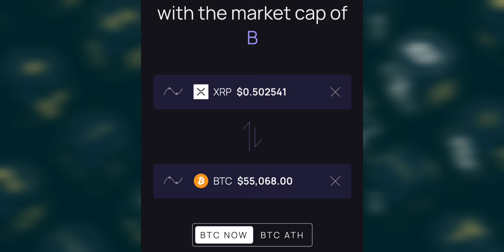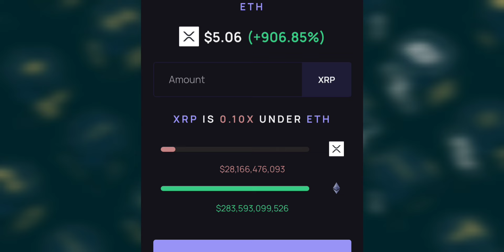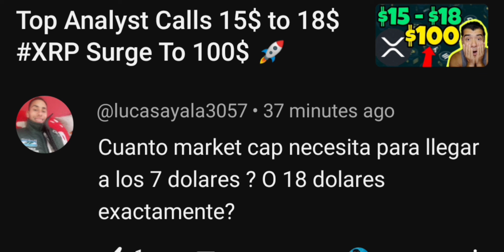Cuánto MARKET Cap XRP necesita para $18 Posible este Bull Run?